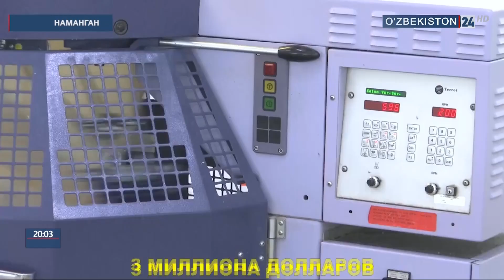Реализация инвестиционных проектов в Намангане